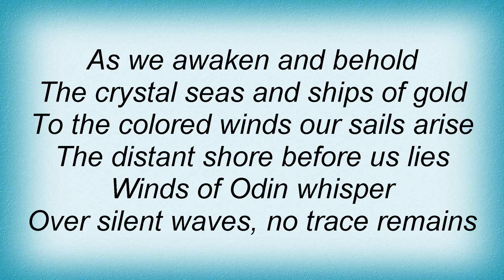Crimson Glory - Valhalla Lyrics